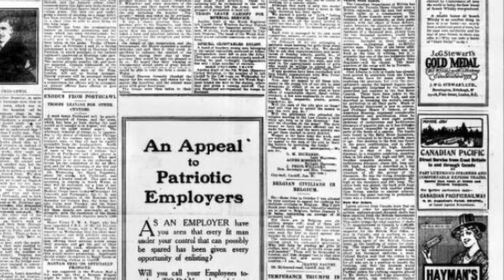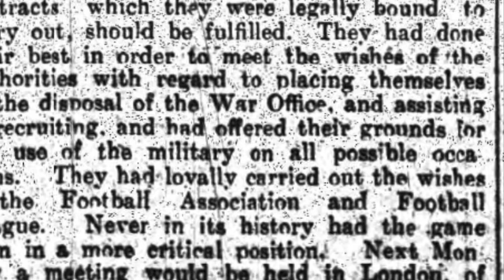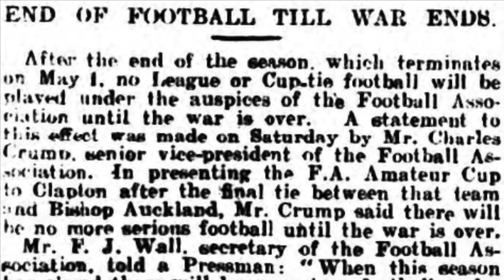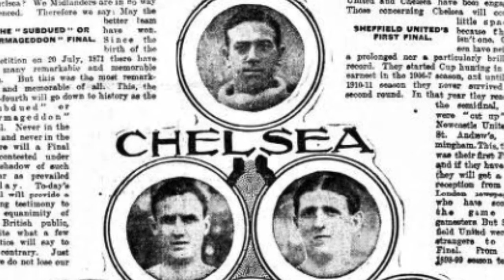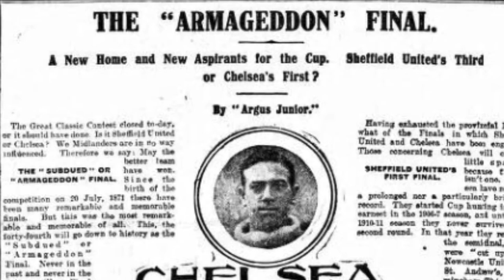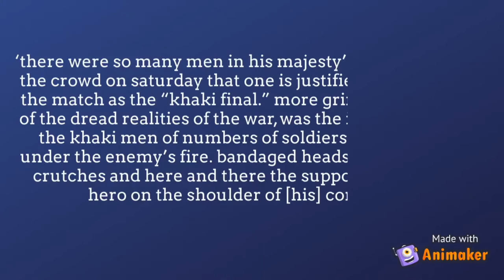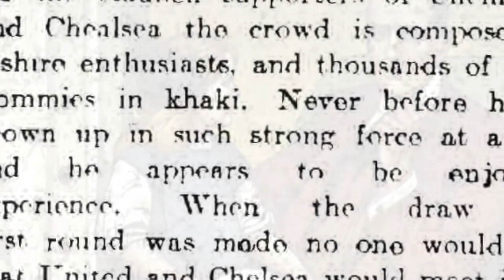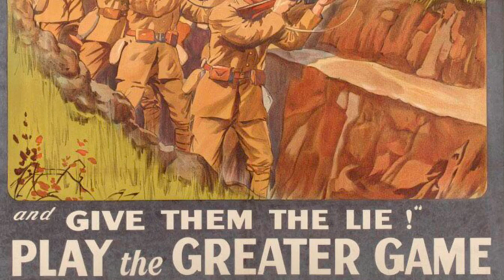The Khaki Cup Final | Football’s Greatest Matches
Taken from an article we wrote about one of the game's most intriguing games. In 1915, after almost a year of bitter fighting across Europe, the horrors of war became increasingly apparent. The suspension of the Football League was ordered after fierce opposition to its continuance in spite of the conflict. The last major game to be played was the FA Cup Final in April. With 49,000 fans in attendance, many of which in khaki army uniforms - the game has since become synoymous with the spectators at Old Trafford.